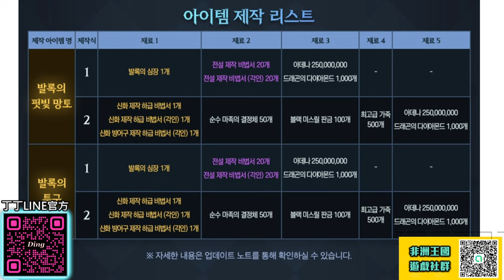【天堂M】（cc字幕）槍手終於強化!! 全新神話級裝備!! 2階金武能力提升!! 大師級副本「嗜血」活動!! 烈焰地監加倍!! 最新 天堂M 리니지M｜DingDing